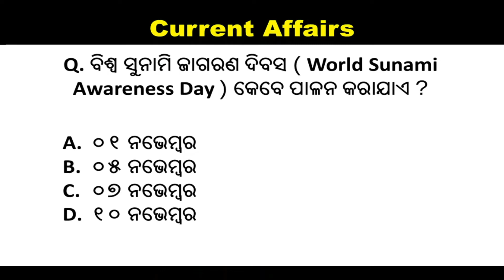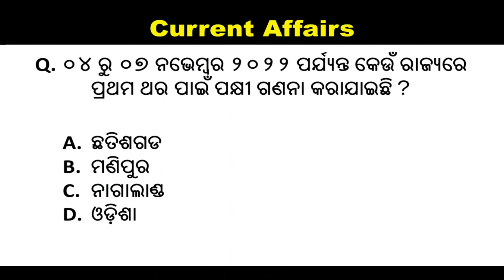16 Nov. Current Affairs | Odia Quiz || GK Question and Answer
16 Nov. Current Affairs | Odia Quiz || GK Question and Answer || GK Quiz

Your queries👇👇

Odia gk,
master,
odia
gk book,
gk by laxmidhar sir,
gk bharat,
odia dhaga,
Lucent gk,
India gk,
Sadharan gyan,
General information,
KBC